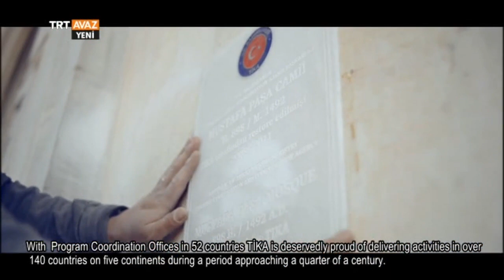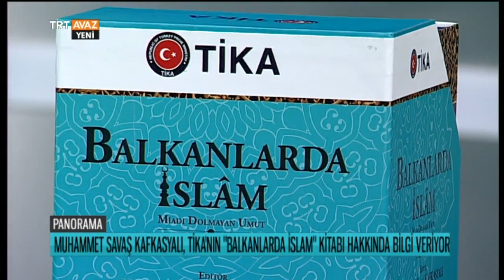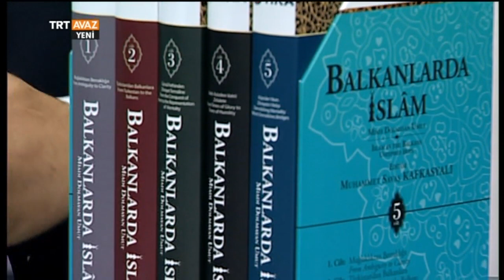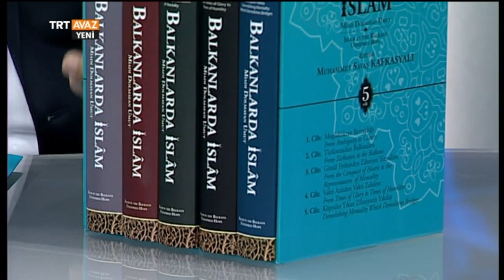Balkanlarda İslam Miadı Dolmayan Umut Eserinin Detayları - Panorama - TRT Avaz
Panorama programımızın 2 Temmuz 2016 tarihli yayınında konuğumuz Doç. Dr. Muhammet Savaş Kafkasyalı